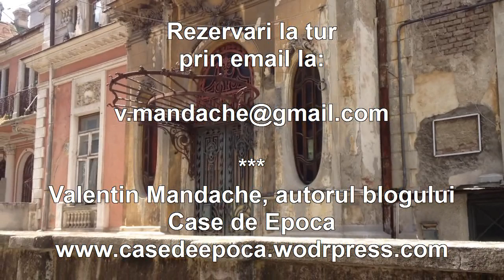Invitatie la de tur istorie arhitecturala in zona Matei Basarab, Bucuresti, 22 aprilie '12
Dragi cititori,

Aceasta este o invitatie la un tur de istorie arhitecturala in zona Matei Basarab a Bucurestiului, deschisa oricarui dintre dumneavoastra care doreste sa insoteasca autorul blogului Case de Epoca, duminica aceasta, 22 aprilie '12, pe durata a trei ore, intre 10.30 am -- 1.30 pm!